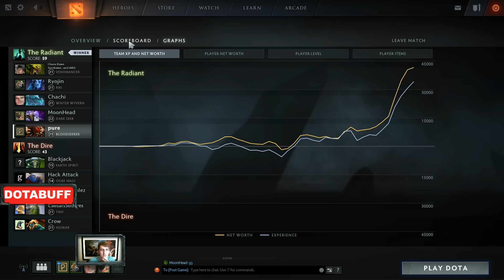Dota 2 Purge plays Bloodseeker - stream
Bloodseeker is a decent hero at the moment. His recent play in the pro scene has largely been as a jungler because Blood Rage + Iron Talon is very strong, and he can transition into strong ganking and a very strong lategame anti-carry skill.

This game I played him as a carry. I probably would have purchased Shadow Blade if we didn't have so many invis heroes already, but your end goal should be something like Blademail - Mjollner - BKB with some alterations as needed. I skimped on getting BKB this game but that was easily a mistake. It made my fights a lot more difficult and less likely to be won.

FTC : This video has a paid sponsorship overlay and the Dotabuff section on replay commentaries was created as a result of my ongoing partnership with Dotabuff.